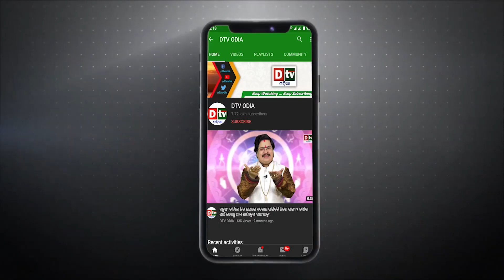ଚୀନର ସପ୍ଲାଏ ଚେନ ବନ୍ଦ ! ଭାରତରେ ବଢ଼ିଲା ଡିମାଣ୍ଡ | China lockdowns threaten to global supply chains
dtv odia,
odia news live,
odisha news,
odia news,
bhubaneswar news,
odisha news,
ଓଡ଼ିଆ news,
odisha lockdown,
odia news,